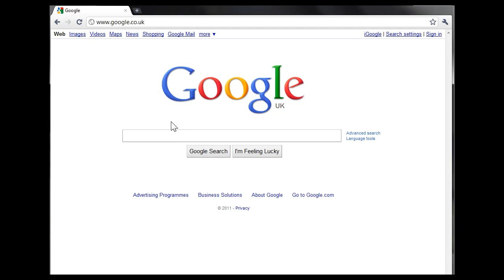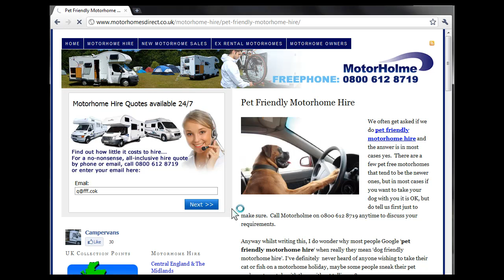Dog Friendly Motorhome Hire